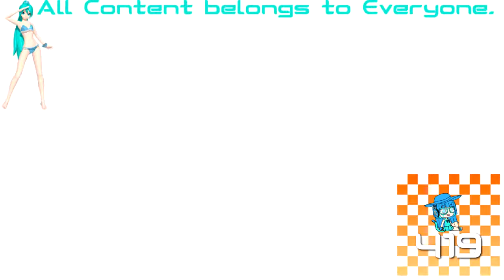(REQUESTED) TROC 3 - Merge Intro In Sickening G-Major